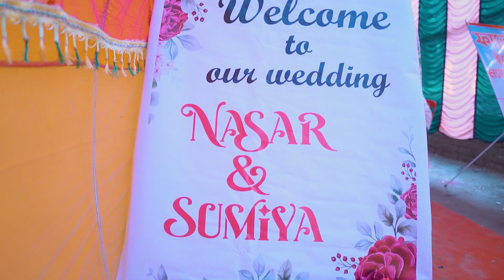Nasar & Sumiya Cinematic Wedding Full Movie